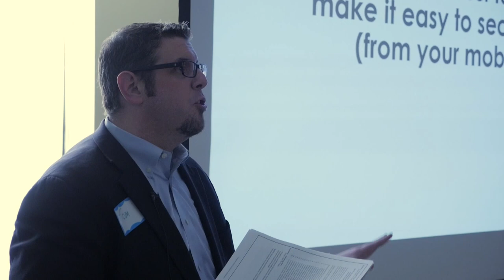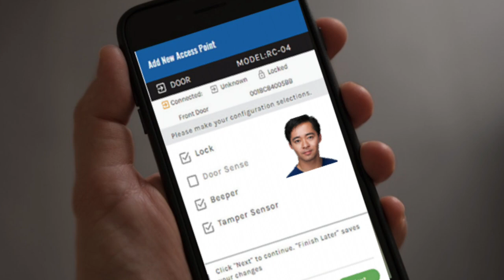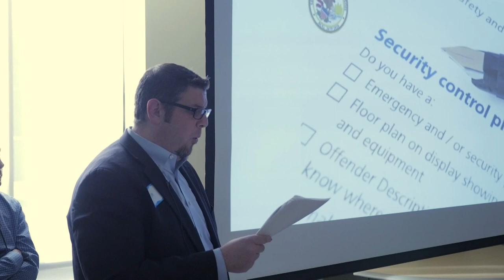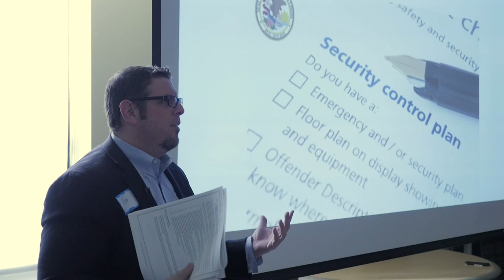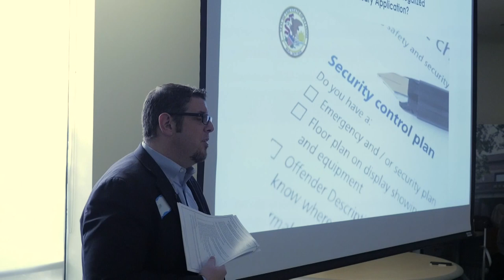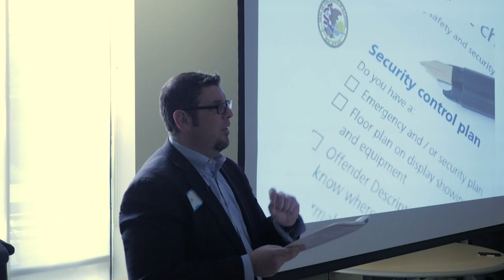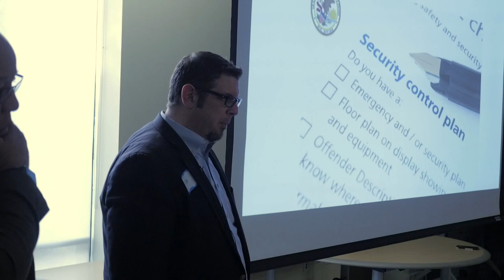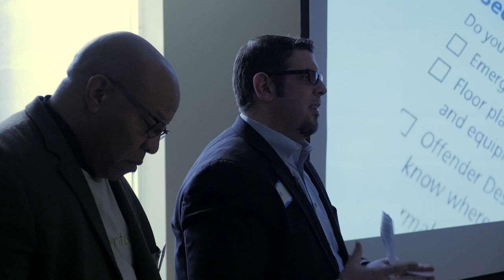Security - Dispensary License Application - Thomas Carnevale